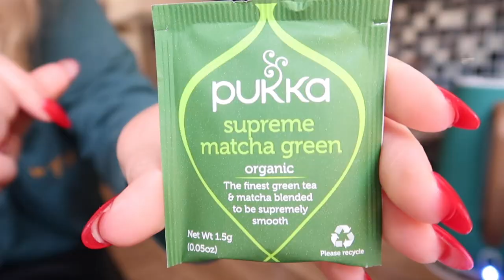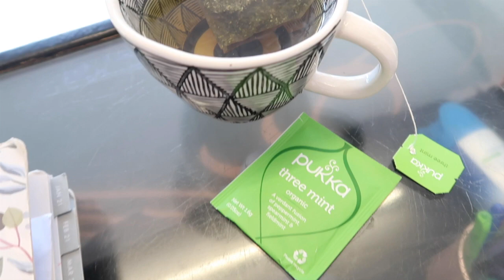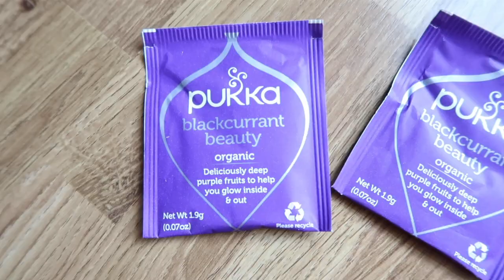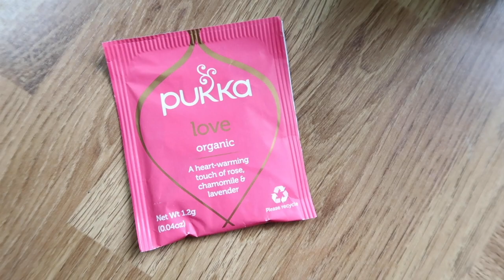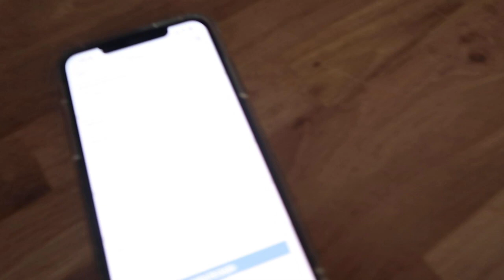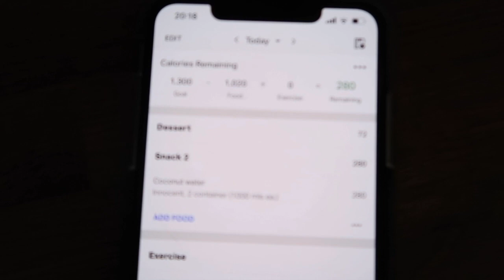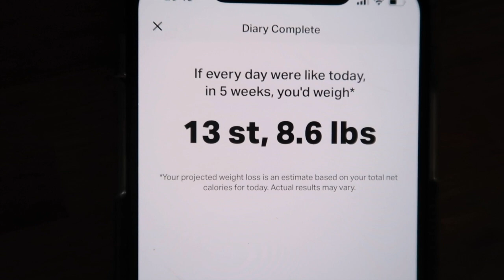weight loss journey / juice detox day 1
Day 1/8 of my juice detox, I'm following recipes and advices outlined in Joe Cross re boot with Joe :)